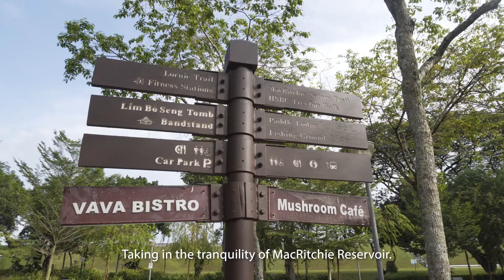Jadescape at Shunfu New Launch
Jadescape, the former Shunfu Ville, is now opened for sale!

Comprising of 1, 2, 3, 4 and 5 bedrooms, Jadescape features cutting edge smart homes technologies and clever landscaping.

It its within walking distance to Marymount MRT and the Shunfu market. It is also near to nature reserves such as Pierce reservoir and Macritchie reservoir.

Showflat next to Bishan MRT.
Call the developer sales team at 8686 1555 to arrange for viewing!